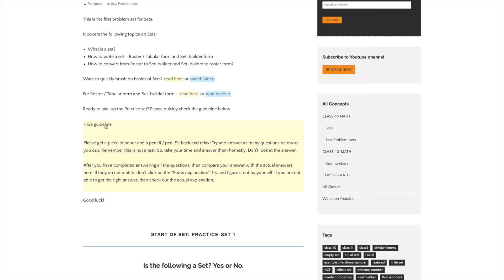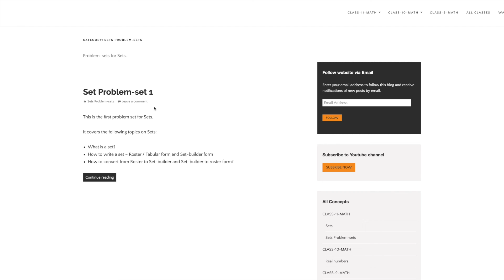Problem-set 1 on Sets - L I V E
First problem set on SETS is released and is LIVE.